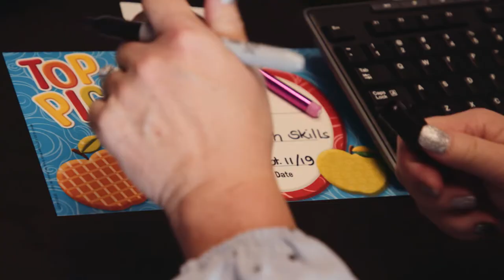Carol Defehr – FINALIST – 2019 Premier’s Awards for Excellence in Education – School Leadership